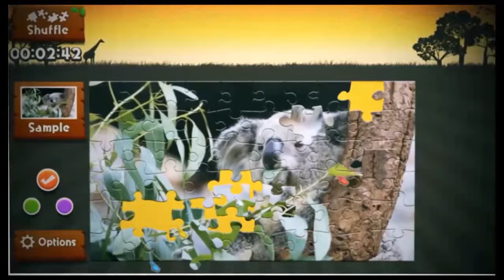Animated Jigsaws Collection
Available to purchase from Amazon on the belwo link;

Watch over 37 diferent jigsaws puzzles come to life before your very eyes!

Choose 60, 120 or 240 piece jigsaws to complete, once these have been unlocked, resulting in over 100 jigsaw challenges.

“Animated Jigsaws: Beautiful Japanese Scenery” contains moving images from spring, summer, autumn and winter capturing the natural beauty of Japan. Piece together scenes from some of Japanese most famous places including Mt. Fuji, Kyoto, Tokyo and the Snow Monkeys enjoying a bath in a natural hot spring!

“Animated Jigsaws: Wild Animals” contains short videos as jigsaw puzzles that are pieced together to reveal stunning shots of wild animals in their natural habitats, such as Lions, Elephants, Meerkats, Polar Bears and Penguins, in fantastic detail.

“Animated Jigsaws: Japanese Women” contains 15 beautiful Japanese ladies wearing traditional kimono and yukata clothes in various locations such Kyoto City, by a lake, and relaxing in a hot spring bath.

Features:

● Solve puzzles with friends in multiplayer for up to 4 players.

● Easy-to-play traditional jigsaw puzzles.

● Selection of three background colors.

● Selection of three different background music tracks in each of the 3 games.

● 3 sizes for each puzzle: 60, 120 and 240 pieces.

● No need start the jigsaw from scratch each time…Save your progress as you go.

● Each piece snaps into place for stress-free experience.

PLEASE NOTE – All game content delivered via redemption code.